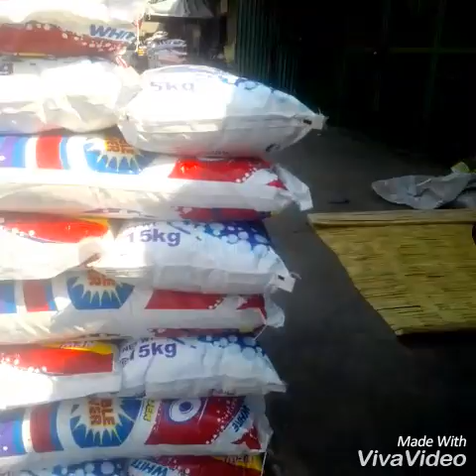Benefits of hippo washing powder